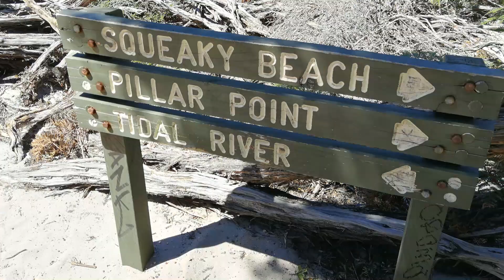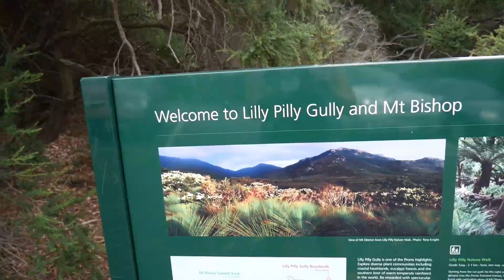Mount Bishop | Wilsons Promontory NP | MTBTravelGirl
Die nächste Wanderung im Wilsons Promontory NP geht auf den Mount Bishop. Der Weg hinauf ist nicht so interessant aber wenn man dann endlich oben angekommen ist, weiß man, dass die Wanderung sich gelohnt hat.

If you have any question or you would like to ride with me?

► Objektiv 12-60
► Objektiv 25 mm
► SD Card 64 GB
► Gorilla Pod
► Kamera Akkus
► Ladegerät Akkus
► Krake Stativ

► Gopro 4 silver
► Gopro Akkus/Ladegerät
► Gopro Rahmenhalterung
► SD Card 64 GB micro
► Klickfix Halterung
► Gopro Zubehör
► Helm Halterung Verlängerung
► Gopro Windschutz
► Gopro Halterung Sattel

► Fox Handschuhe
► Xenofit Energie Riegel
► Enduro Helm
► Knie Protektor
► Dynamik Kettenöl
► Squirt Kettenwachs

▬ Mein Bikepacking Equipment ▬▬▬▬▬▬▬▬▬▬▬▬▬

► Seat Pack
► Handle Bar Roll
► Klick Bottle Halterung
► Pocket Blanket
► Schlafsack Inlett

▬ Arbeits Werkzeug Youtube ▬▬▬▬▬▬▬▬▬▬▬▬▬

► Thumbnails erstellen: Gimp